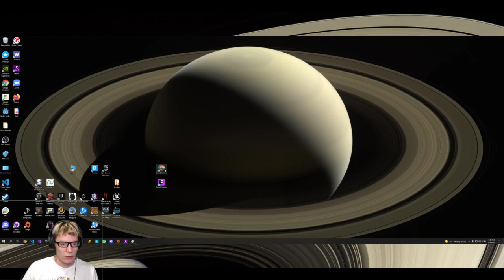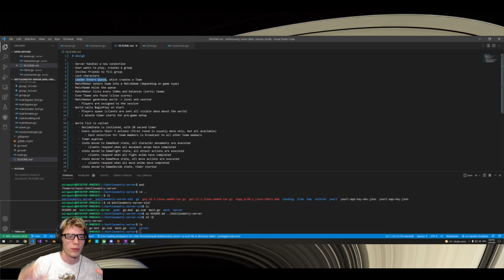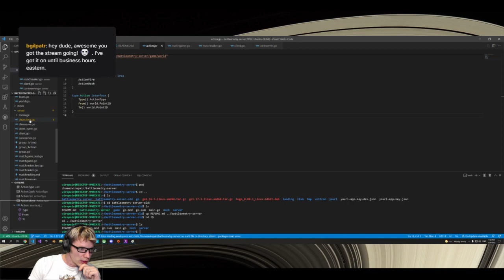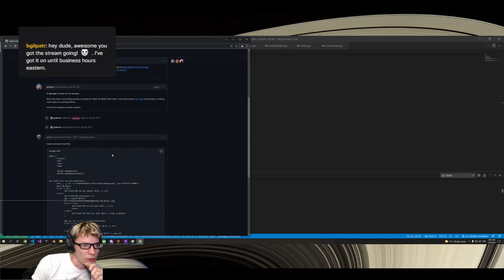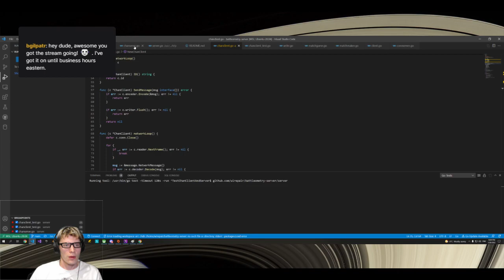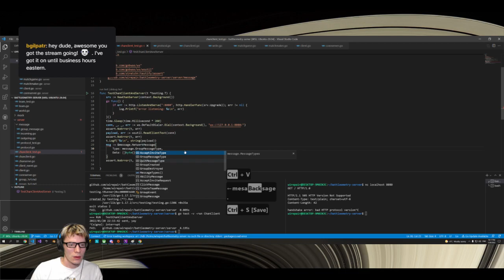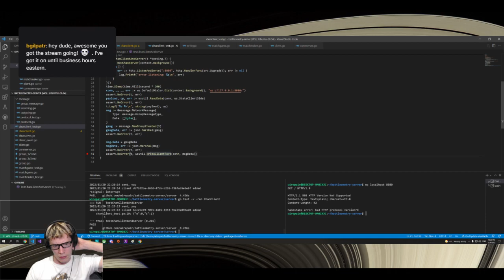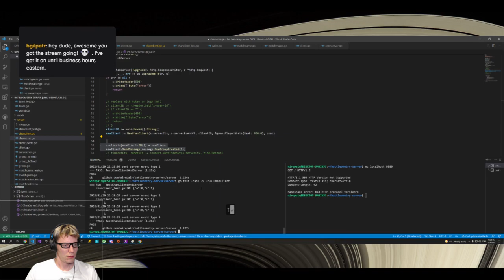First Live Stream, Building an online multiplayer game in Go/UE4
Sorry about the message, didn't notice it and sorry about the poor mic settings, will bump it up next time!

Chapters:
0:00 - Intro & Goal
3:11 - Server Design
6:43 - Game Design Flow
8:45 - Match Maker Intro
10:25 - Game States
11:25 - World Layout
13:04 - Client/Server Rewrite
17:25 - Write Basic WS client
29:35 - Debug Channel Handling
39:40 - Write Server Responses
43:30 - Go Routine State Issues
46:40 - Finish Up!